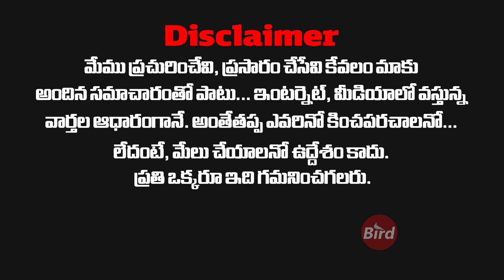కొత్త టెన్షన్‌లో నాగచైతన్య..|Latest Shooting Update on Naga Chaitanya's Thandel| Bird Entertainments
Welcome to Bird Entertainments Channel.

Bird Entertainments is an Entertainment Channel. We Will Provide Latest Film News,
Cinema Updates,Entertainment Videos, Celebrity News & Interviews.

Visit Again - Bird entertainments